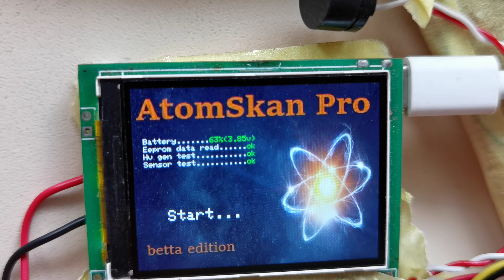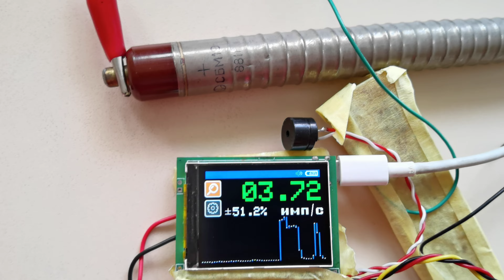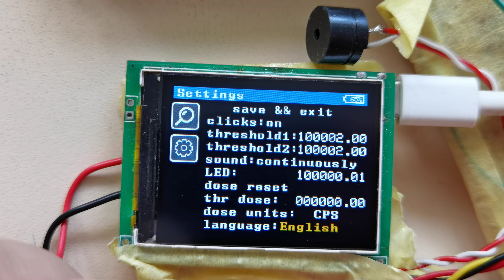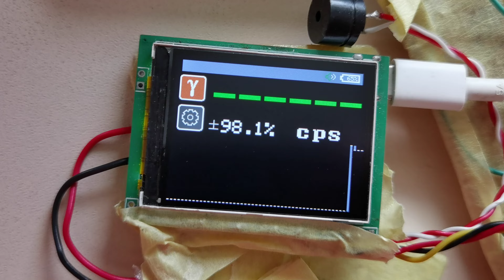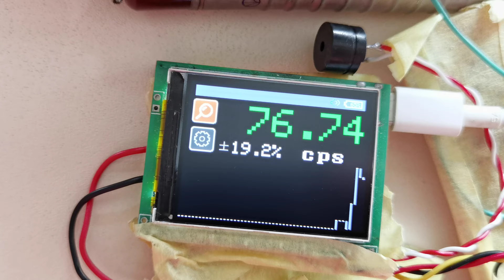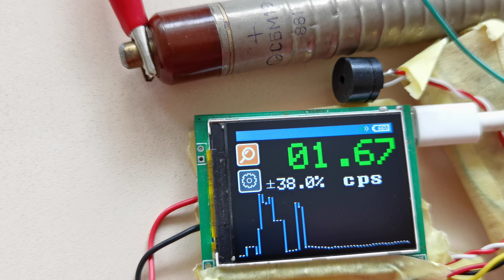☢ Дозиметр гібрид (CsI + СБТ10А + гамма-спектрометр + Bluetooth + Google Maps) ATOM-SCAN-PRO α+β+γ+n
Професійний Дозиметр нового покоління Atom-scan-pro АЛЬФА+БЕТА+ГАММА+НЕЙТРОНИ Атом-скан-про ☢

послуги:
-дозиметрія;
-гамма-спектроскопія;
-Розробка продаж та поставка обладнання;
-оренда обладнання;
-діагностика обладнання;
-обслуговування обладнання;
-консультації.

гамма-спектрометрія, замір/пошук радіації: ГАЗ РАДОН+ НЕЙТРОНИ+ АЛЬФА+ БЕТА+ ГАММА+ РЕНТГЕН, аналіз продуктів харчування та інших проб у свинцевому будинку: гамма-спектрометрами + слюдяними лічильниками Гейгера, допомога у продажу, купівлі, обмін, оренда/прокат, доставка, ремонт, розробка, діагностика, обслуговування, консультації, повірка, та/або будь-яку іншу інформацію

ДІЛЮСЬ СЕКРЕТАМИ:
20 секретів як правильно вибрати дозиметр у 2022 році: